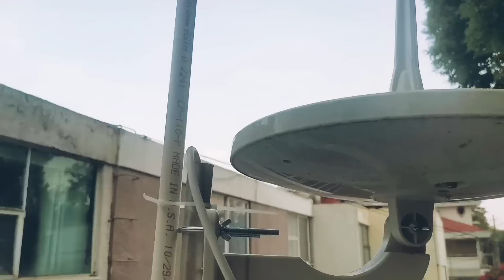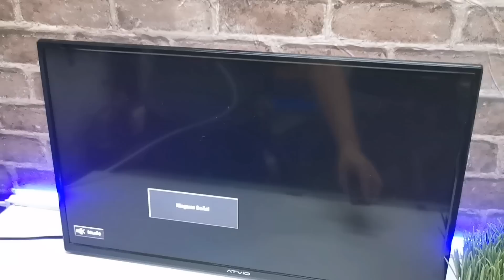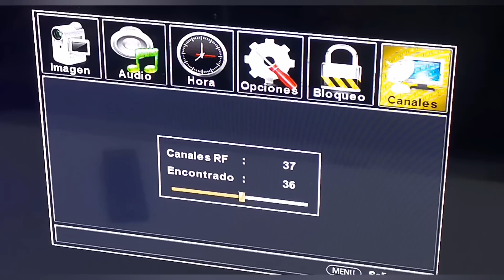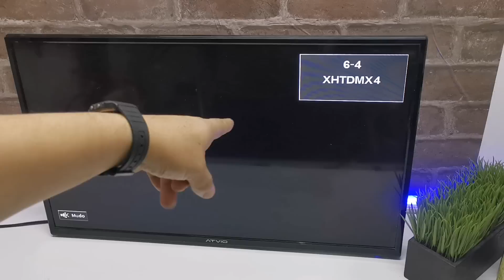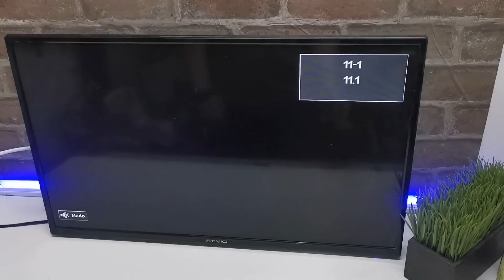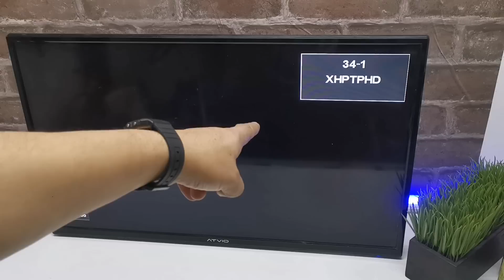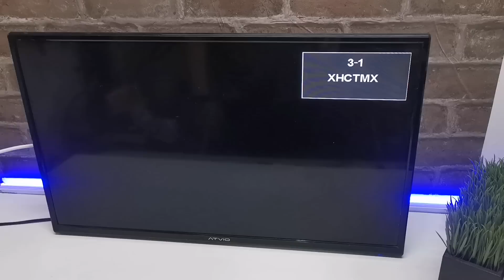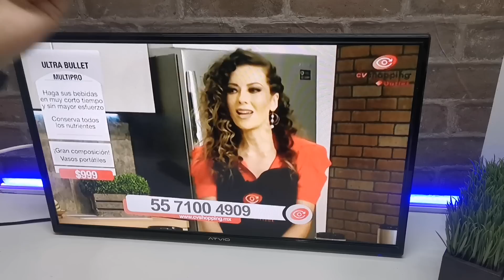🔴ANTENA DE LARGO ALCANCE. LOGRÉ VER CANALES DE PUEBLA DESDE CDMX. 100kms de distancia. ANTENA HD.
Prueba de señal. Antena tipo h. Me asombro el resultado logramos captar señal del repetidor que esta a las afueras de Puebla. Cerca de 100 kms de distancia.